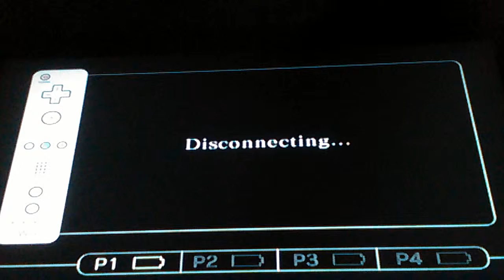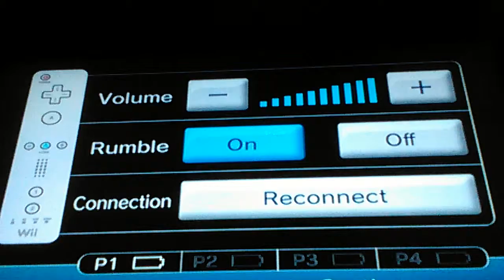Backyard Football 2009 Very Close Game!